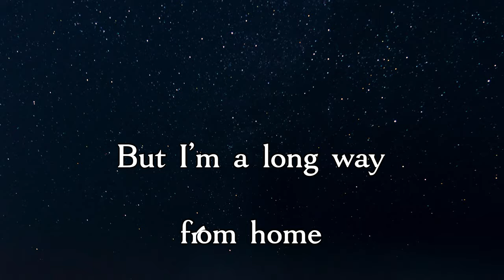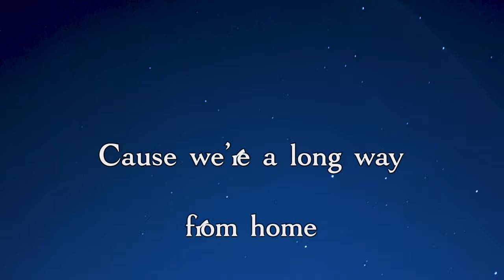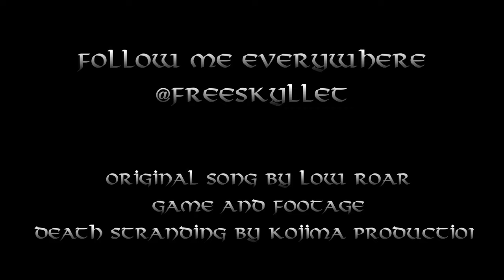Bones (Cover) - Low Roar - Lyrics Video - Freeskyllet Music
New Year, New Songs and but same Mood !

Enjoy a cover to start the year !

I DO NOT OWN THE ORIGINAL SONG OR THE GAMEPLAY FOOTAGE IN THE VIDEO
THE SONG IS FROM LOW ROAR & GAMEPLAY FROM DEATH STRANDING BY KOJIMA PRODUCTION

Once again feel free to download and use this song as you wish, only quote me.